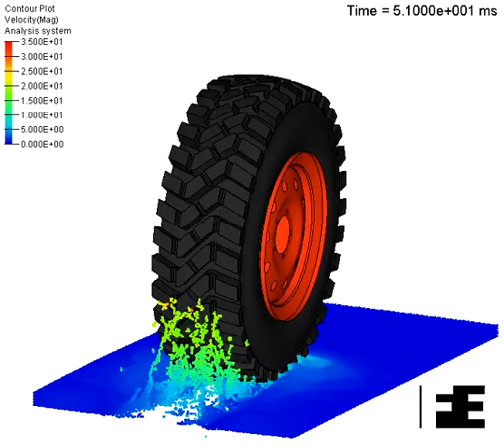Wheel aqua planing - SPH method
CFD method: SPH

Description: A simulation that shows the aqua planing of a truck wheel that drives into a water pool. The wheel travels with an initial velocity of 20 m/s. The wheel is subject to a load of 5.0

tons. The air pressure inside the tyre has been set to 9.0 bar(g). The total simulation time is 100 miliseconds.

Purpose: Tyre profile testing and optimization.

This is an analysis in which is simulated using the SPH CFD method from Altair Radioss. The analysis was performed by Femto Engineering for research and promotion purposes.